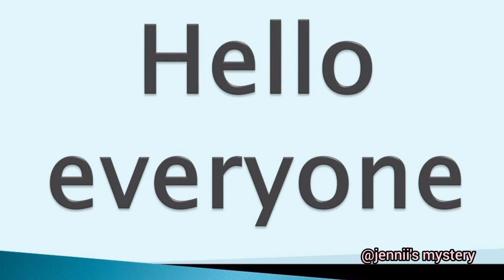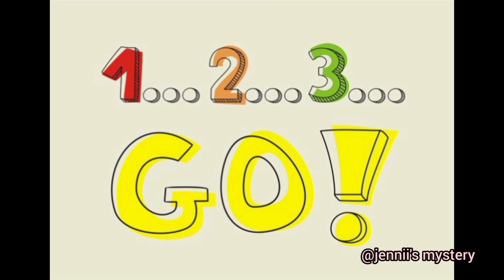1% மனிதனாக இரு|3 Rules for Super Powerful Self Discipline|Habits For Success@MLDiscipleGaming